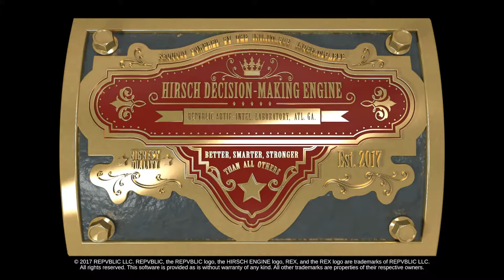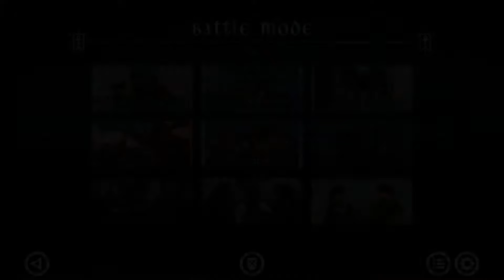5 Piece Chess!!! |REX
REX is about chess with 1 king 2 queen with 1 square move and 2 more queen with 2 square move. with such simplicity and sort of hogwarts and skyrim adventures theme songs, it create a beats to chess that i never play of.
Hope you enjoy some footage :D
PS : im not really good at chess :(